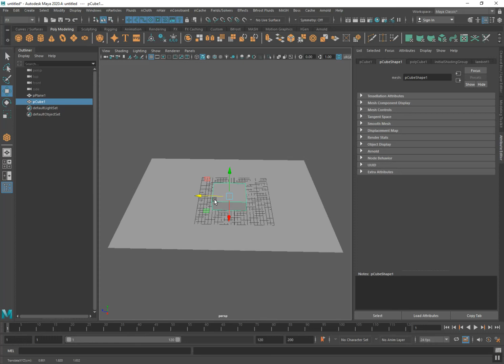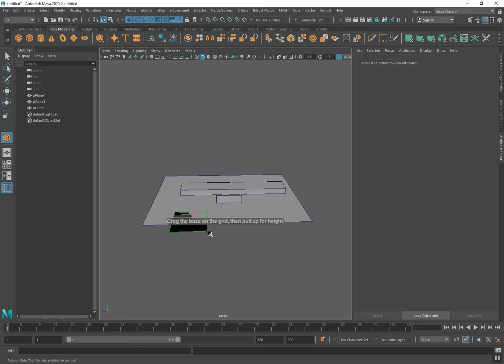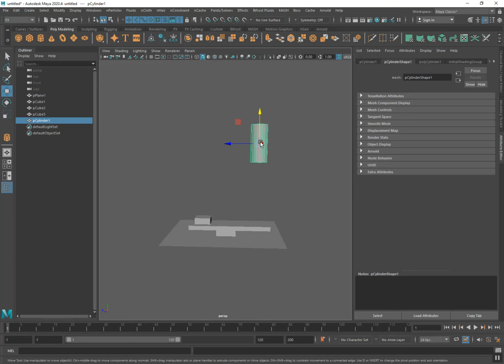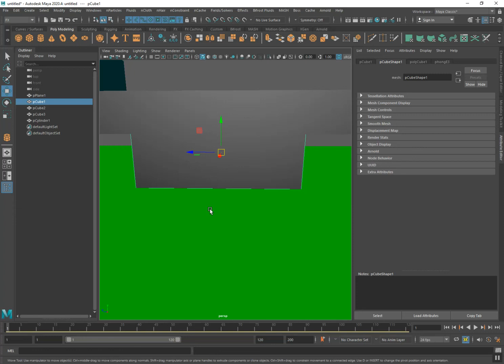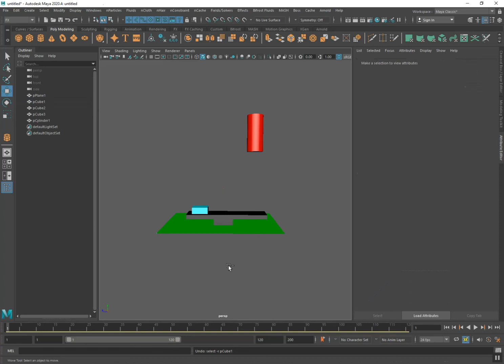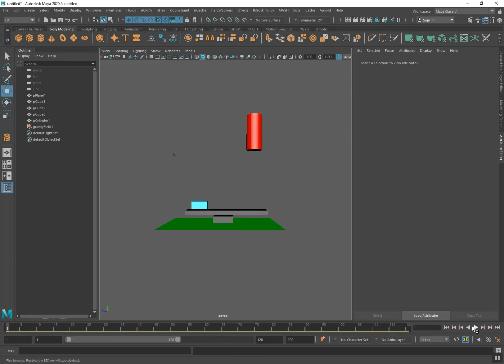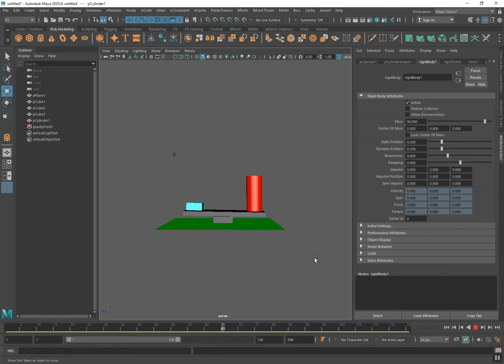Rigid Bodies and Passive Colliders in Maya 2020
For anyone who attracts this channel. I appreciate you finding me. And help me grow too.